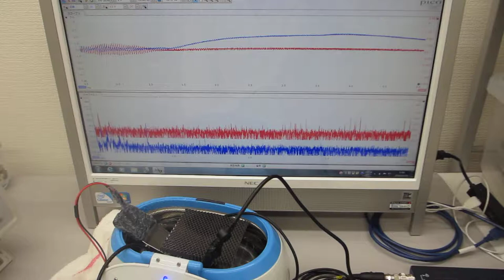超音波洗浄器(42kHz)による「メガヘルツの超音波制御実験」（超音波システム研究所）